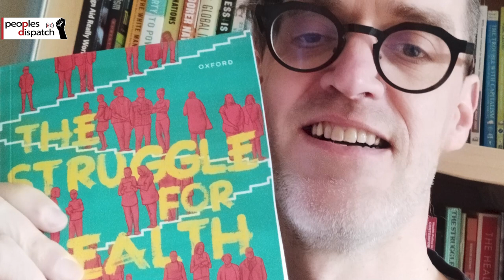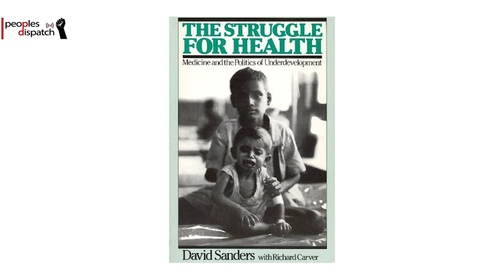’The Struggle for Health’: 38 years later, the book remains as relevant as ever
Tinashe Njanji from PHM South Africa and Wim De Ceakulaire, co-editor of the second edition of “The Struggle for Health”, discuss the relevance of the book 38 years after it was first published. They remember the legacy of David Sanders and its importance for the health movement today.